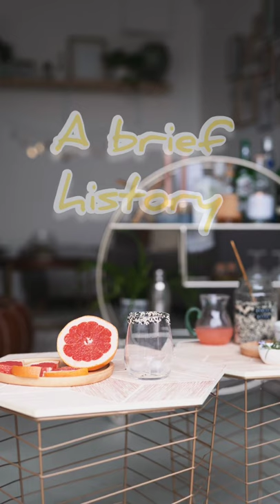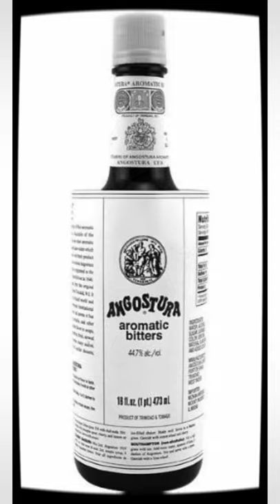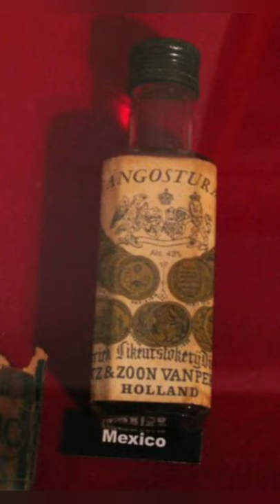Bitters and a brief history, angustura, orange, gentian, cassia,bitters